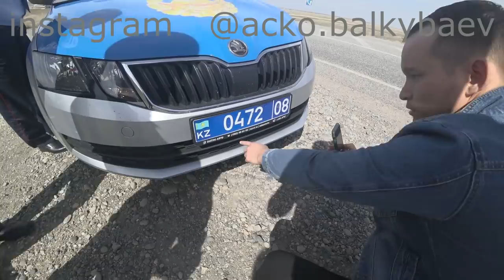не адекватный взвод командир Анвар, Тараз айналма жол (тараз обьезд)